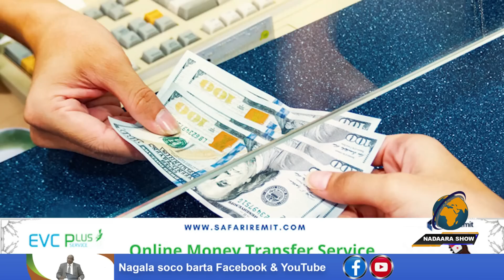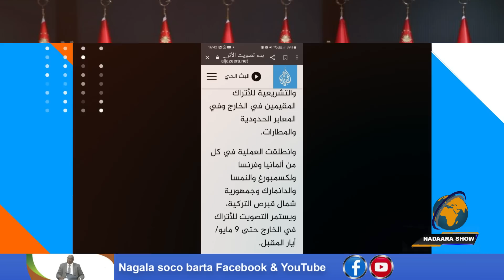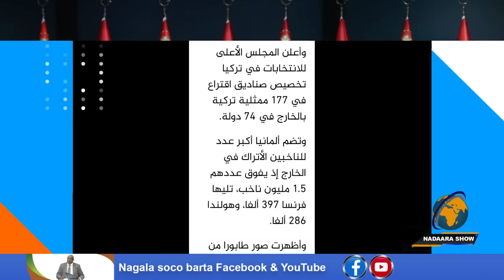Maxaa kajira in shalay xanuun kusoo booday Erdogan xili uu wareysi bixinayay? iyo warar kale.